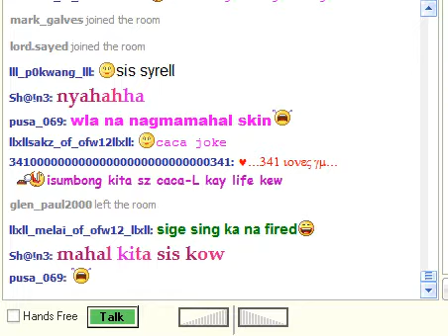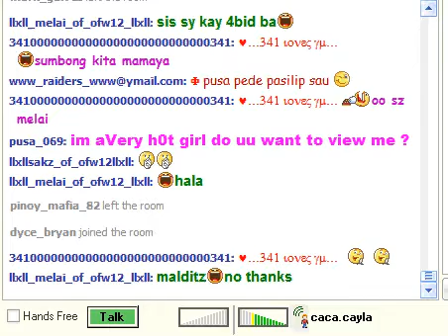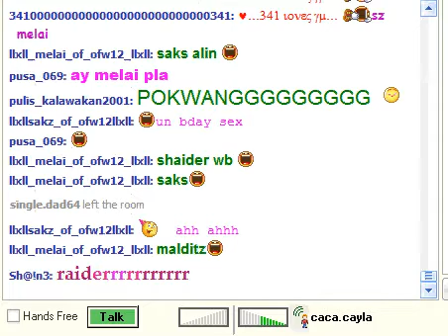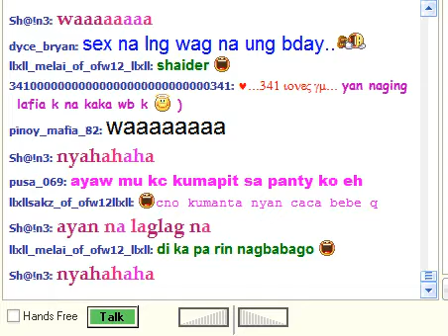caca sings bday sex